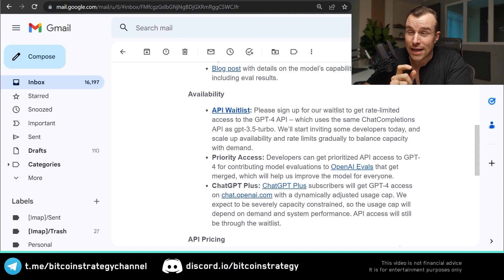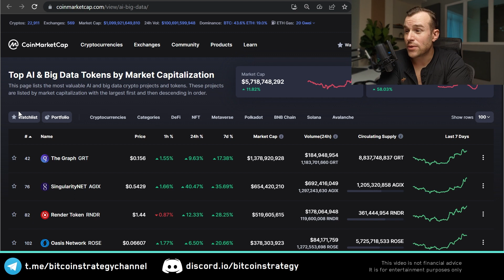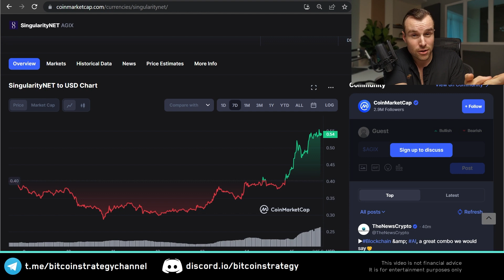Why SingularityNet Is Up ⚠️ AGIX Crypto Analysis